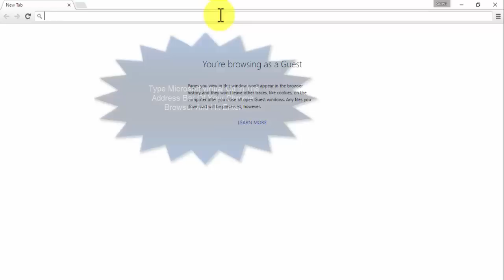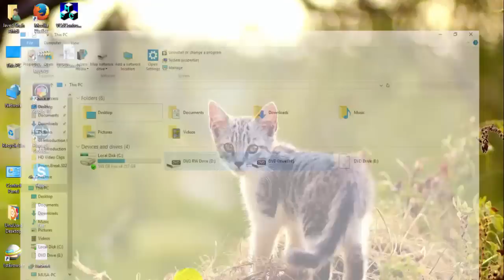Microsoft Virtual CD-ROM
VirtMicrosoft Virtual CD-ROM
Download Virtual Cd-Rom Control Panel From Official Microsoft ...
Mount An Iso Image In Windows 7, Windows 8, 10, Or Vista
Virtual Cd-Rom Control Panel .
Mount Iso Files As Virtual Cd Drives With Microsoft`S Free Utility | Itworld
Virtual Cd-Rom Control Panel Download - Softpedia
Microsoft Releases Tool To Mount .Isos For Windows Xp, Vista And 7
Use Virtual Cd-Rom Control Panel - How To - Download.Chip.Eu™
10 Free Software To Mount Iso Image Files As Virtual Drives ...
How Do I Install From A .Iso File Using Windows Xp/Vista/Win7 ...
Mounting Isos As Virtual Cd-Rom Drives | Windows 7 Content From ...
Virtual Cd Drive
Virtual Clone Drive
Virtual Cd Drive Windows 10
Dvdfab Virtual Drive
Iso Mount Windows 7 Free
Virtual Drive Windows 10
Mount Iso Windows 7
Mount Iso Windows 7 Daemon Tools 5 Best Iso Mounting Free Software For Creating Virtual Cd Dvd ...
Virtual Cdrom Control Panel - Download - Chip
Virtual Cd-Rom Control Panel - Michael Boman
Windows 8: Inbuilt Virtual Cd/Dvd Mount Support | The Tech Heart
The Portable Freeware Collection - Virtual Cdrom Control Panel
Virtual Cd-Rom Control Panel Alternatives And Similar Software ...
Use Microsoft Owned Virtual Cd-Rom Drives In Windows Xp, Vista ...
Microsoft Virtual Cd Drive Tool - Imgur
Microsoft Virtual Cd Rom Control Panel — It Daily Blog, News ...
How To Delete Virtual Cd/Dvd Rom Drive From My Computer ...
Virtual Cd Drive
Virtual Clone Drive
Dvdfab Virtual Drive
Mount Iso Windows 7 Daemon Tools
Microsoft Virtual CD-ROMual CD-ROM Control Panel also called (Microsoft Virtual CD-ROM Control Panel for Windows XP and Microsoft Virtual CD Control Tool) is a virtual drive for Microsoft Windows that allows an ISO image to be mounted. It's A Tiny Piece Of Software But Very Powerful And Useful. It's The Best In It's Class, It's Best For Windows XP, Windows Vista, Windows 7, Windows 8, Windows 8.1 And Windows 10. A Must Have Tool For All.